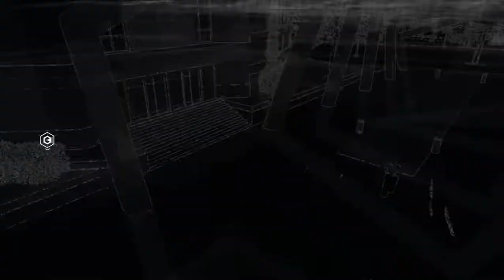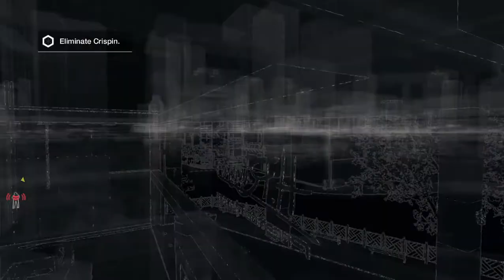STARE INTO THE ABYSS [Watch Dogs]